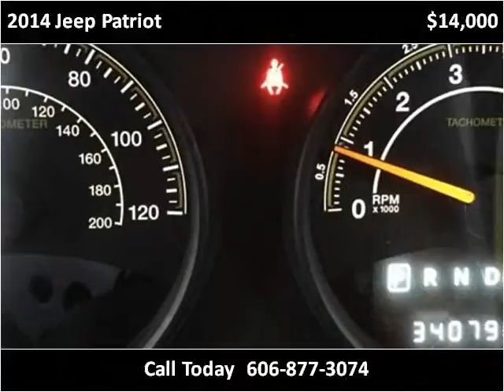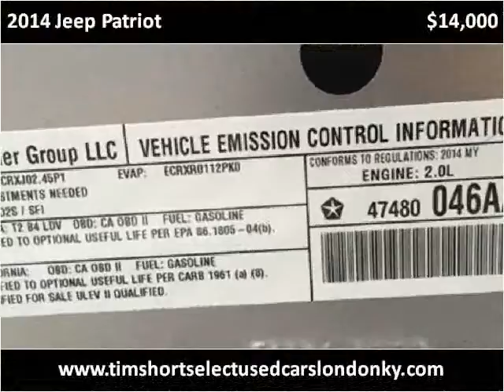2014 Jeep Patriot Used Cars London KY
This 2014 Jeep Patriot is available from Tim Short Select Used Cars London KY.